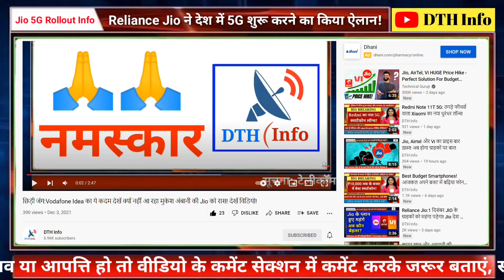Jio 5G का ऐलान, इन शहरों से पहले शुरुआत, Mukesh Ambani ने बोली बड़ी बात! | Dth info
भारत की सबसे बड़ी टेलीकॉम कंपनी रिलायंस जियो ने देश में 5G सर्विस शुरू करने का ऐलान कर दिया है. रिलायंस ने अपनी 45वीं एनुअल जनरल मीटिंग यानी AGM) में इसकी घोषणा की गई... कंपनी इस साल ..दिवाली में जनता को 5G का तोहफा देगी..वीडियो देखें..

Reliance AGM 2022 LIVE: RIL to roll out Jio 5G services in metros by Diwali this year.